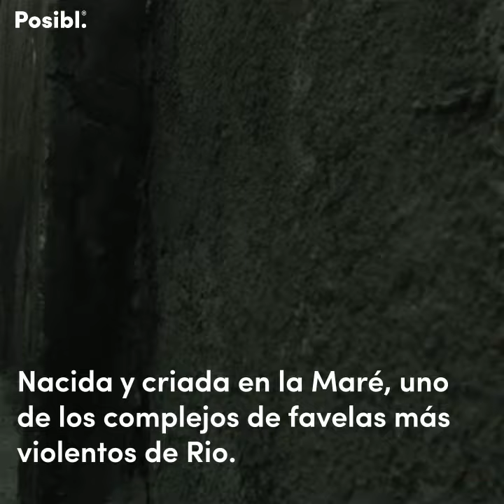Marielle Franco - POSIBL. NEWS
La voz de una mujer, madre, feminista y negra que fue silenciada.
El asesinato de esta gran luchadora conmovió a todo el mundo.